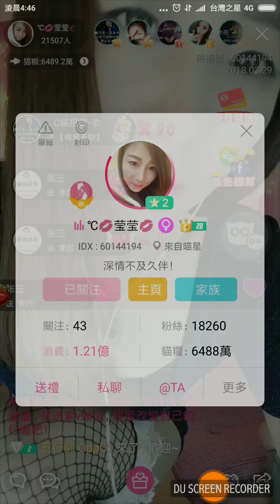[貓印C直播]★瑩瑩，深情不及久伴 『燕京』